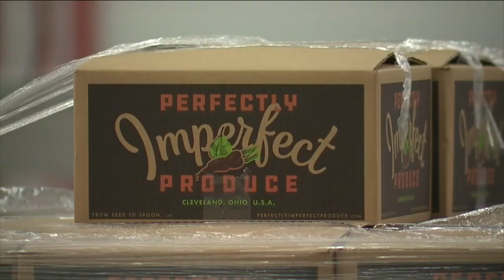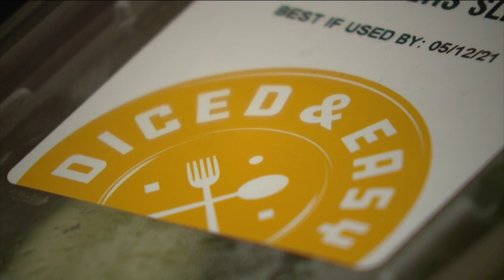Fruit & vegetable delivery service, Perfectly Imperfect, sees record growth, offers meal kit service